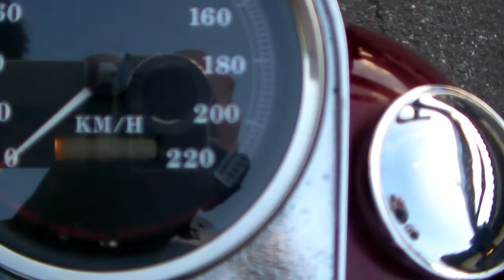HarleyDavidson FLSTC 1340 Heritage Softail Classic EVO 1509281017 ｋ